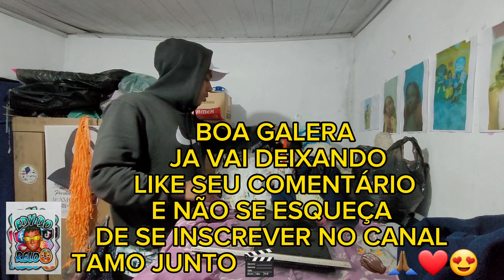FAZENDO RABIOLA DE PIPA COM FITAS SOLAR...